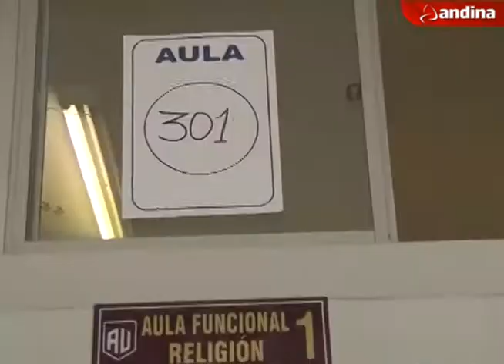Adultos mayores y la experiencia del voto electrónico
Perú puso en marcha el sistema de voto electrónico para Elecciones 2016. Esta fue la experiencia de los adultos mayores con lo nuevo en tecnología. Esto es lo que opinan.